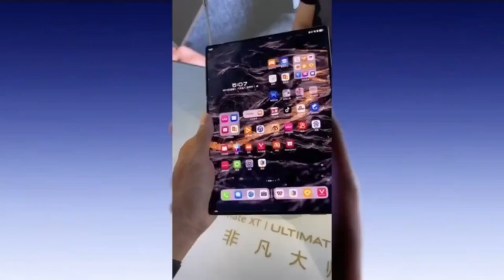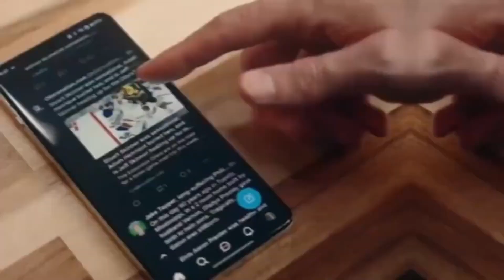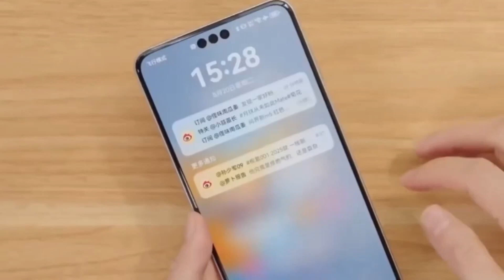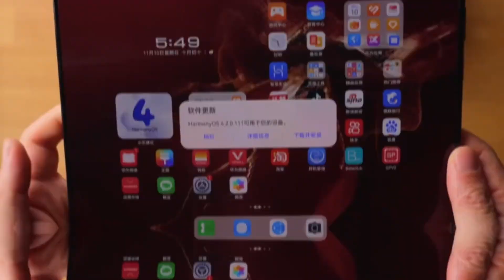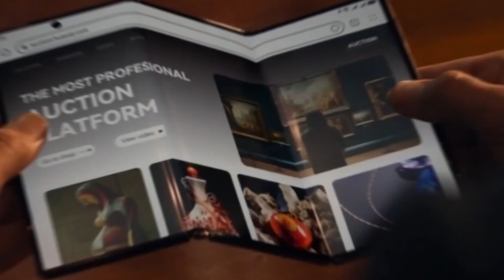Huawei HarmonyOS PC - THIS IS GAME CHANGING!!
Huawei is set to revolutionize the PC world with its first-ever HarmonyOS-powered computer launching on May 19.
From a brand-new user interface to industry-leading security and blazing-fast data transfers, this PC is built for the future.
Get ready for seamless integration across devices, deep AI, and a next-gen experience like never before!